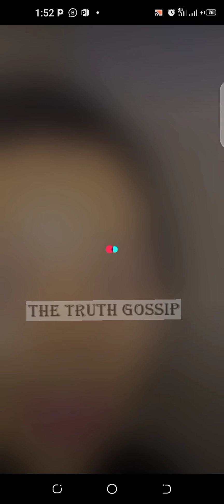BadBlack Awemudde Tuff B okuwunya obusolo mukuziika Ismah Olaxess Iculi